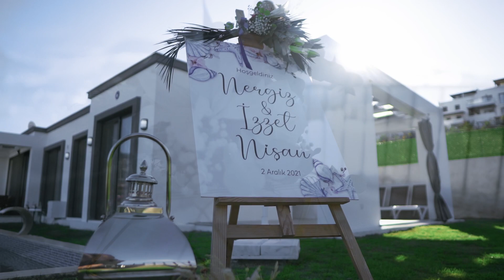Bodrum Nişan Hikayesi Nergiz & İzzet (02.12.2021)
Bodrum Nişan Klibi